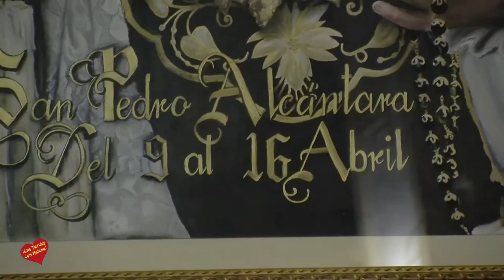Presentación del Cartel de Semana Santa de San Pedro por la Cofradía de Nuestro Padre Jesús Nazareno